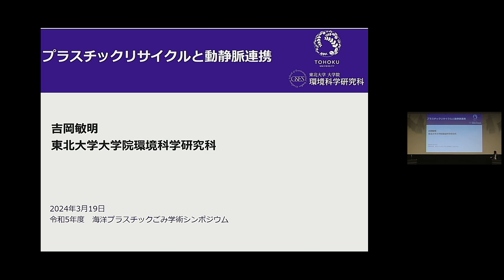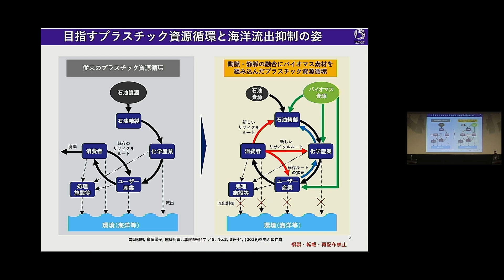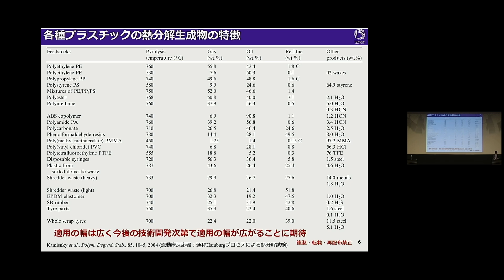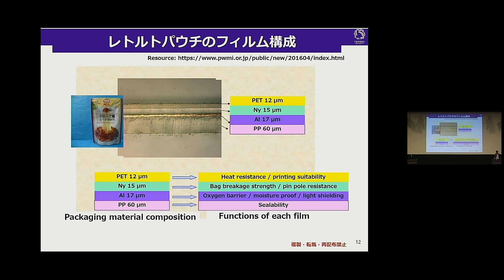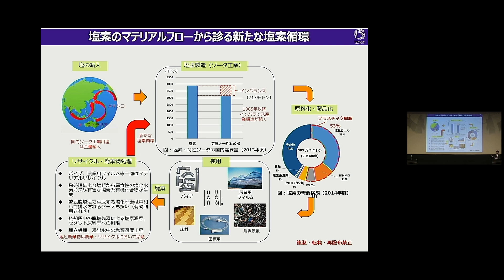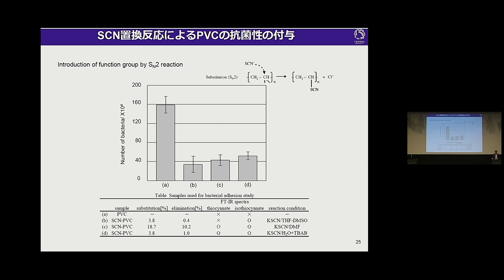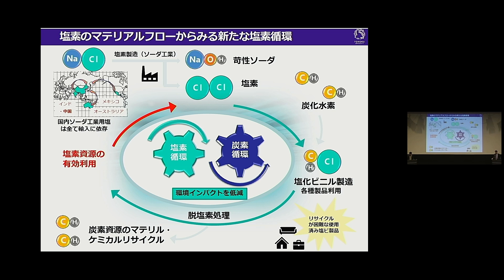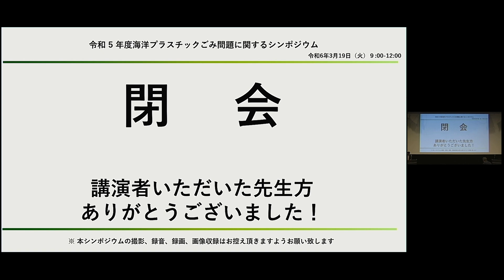4：代替素材やリサイクルシステム（R5海洋プラスチックごみシンポジウム）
令和５年度海洋プラスチックごみ問題に関するシンポジウムにて、東北大学大学院教授の吉岡敏明先生による代替素材やリサイクルシステムについての講演です。